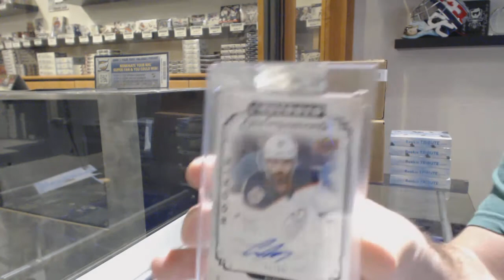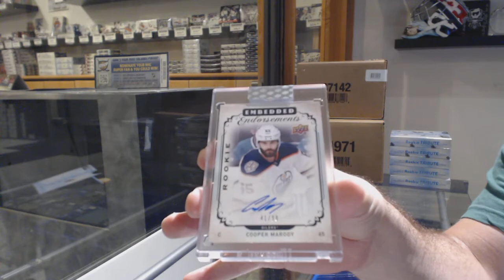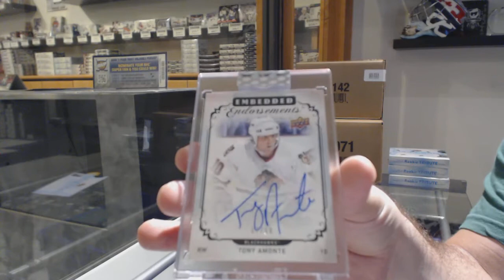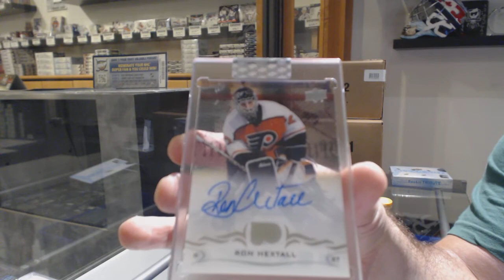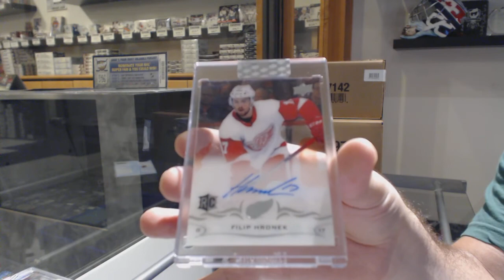18-19 Upper Deck Clear Cut Hockey 7 Box Break - C&C GB #10,685